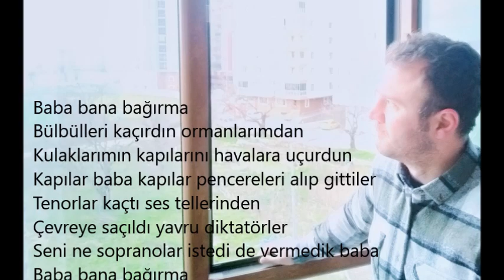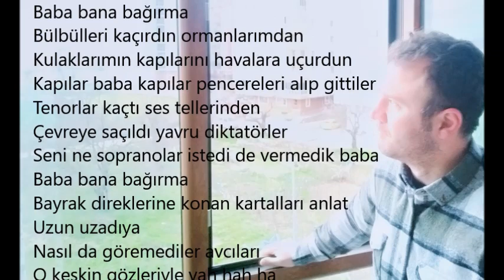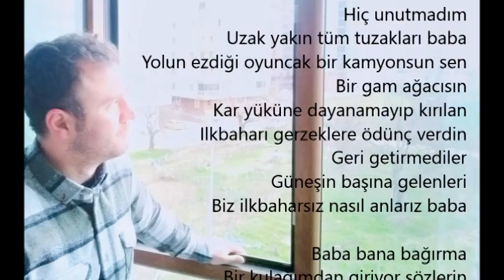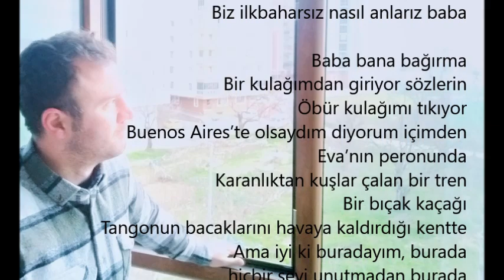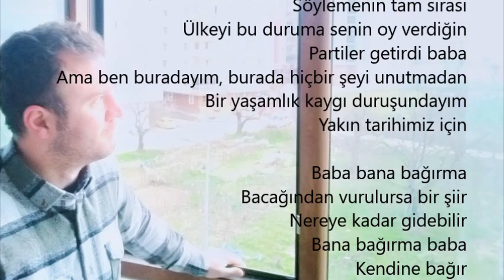Akgün Akova - Baba Bana Bağırma şiiri v2